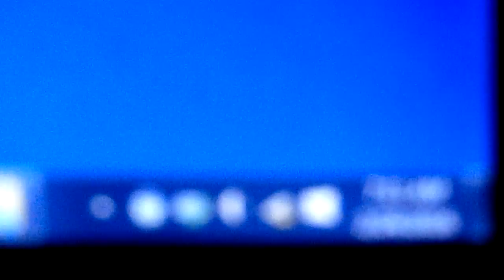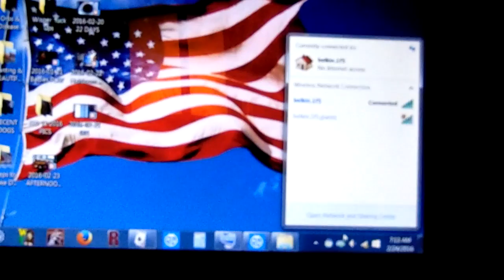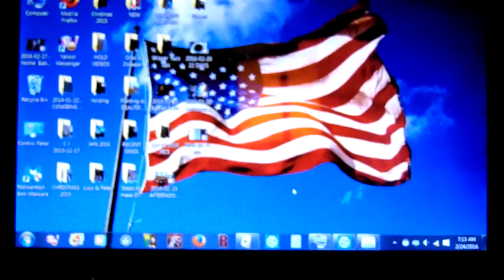2016 02 24 UNTERNET DOWN AGAIN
ANOTHER WEEK+2,3 OR 4 days. WISPER I.S.P. (NOT) , down... down "this time" since 7:50PM...LIGHT wind-NOT raining, AVG. 2 or 3 times a MONTH !